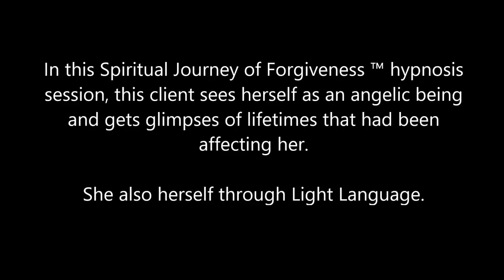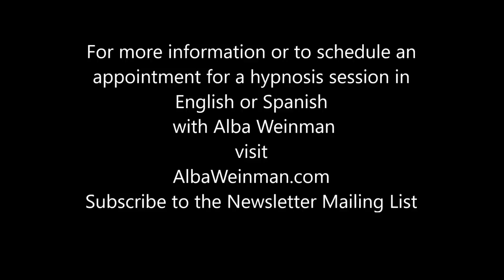284 Alba Weinman - Spread Your Wings and Fly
In this Spiritual Journey of Forgiveness ™ hypnosis session, this client sees herself as an angelic being and gets glimpses of lifetimes that had been affecting her.  She expresses herself through her Light Language.